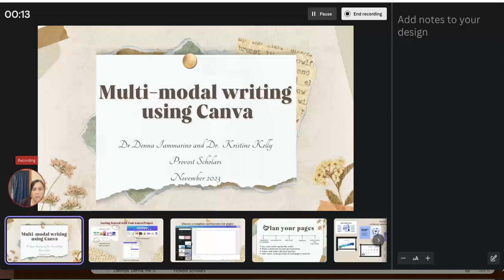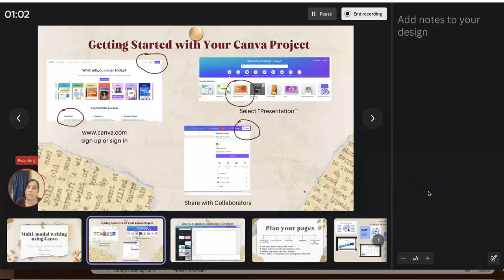record and present